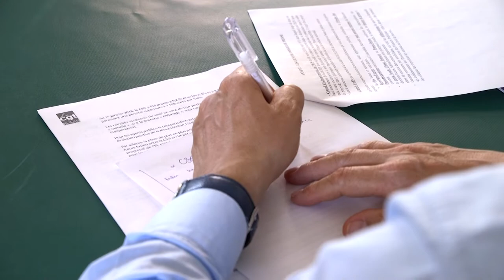Marche sur l'Elysée - jour 4